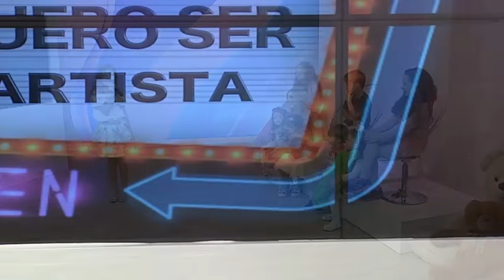Hora de Brincar 22/12/2016 parte 01